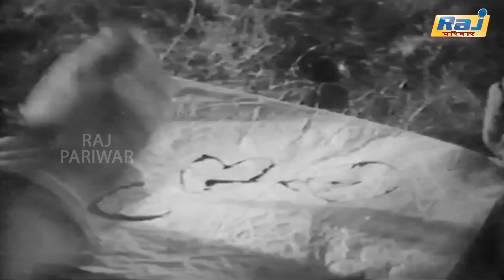▶Bawre Nain Hindi Full Movie | ▶Hindi Most Romance Movie | ▶Raj Kapoor | ▶Geeta Bali | ▶Raj Pariwar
Bawre Nain is a 1950 Indian Hindi-language romance film directed by Kidar Nath Sharma. It was produced under the Ambitious Pictures banner at Shree Sound Studios. For the music, Sharma persisted with music director Roshan, in spite of several demands from film distributors to have him removed following his failure as a composer in an earlier film, Neki Aur Badi (1949) The music became popular and is stated to be the reason for the film's success. One of the noteworthy songs that popularised playback singer Mukesh was "Teri Duniya Mein Dil Lagta Nahin", composed in Raga Darbari Kaanada. Bawre Nain is cited as Roshan's "first big hit" as a music composer.

The film starred Raj Kapoor, Geeta Bali, Vijayalaxmi, Prakash, Darpan, Pessi Patel, Jaswant and Cuckoo. Both Raj Kapoor and Geeta Bali were Sharma discoveries, with Raj Kapoor's first film being Sharma's Neel Kamal and Geeta Bali's Sohaag Raat.

The film was a success and is cited as a "classic", with special mention for Sharma's "exceptionally worded lyrics". Roshan's music, with songs like "Khayalon Mein Kisi Ke" became a favourite with "millions", starting him on "a glorious career".

Directed by Kidar Nath Sharma
Written by Akhtar Mirza (story)
Kidar Nath Sharma (dialogue, screenplay)
Produced by Kidar Nath Sharma
Starring Raj Kapoor
Geeta Bali
Cinematography
Machve Dada
Laxman Kapoor
T. N. Shah
Edited by Prabhakar Gokhale

#▶Rajtv #▶RajTelevision #▶RajTvPrograms #▶RajTvPromos  #▶RajNagaichuvai #▶RajProgrammes #▶RajShows #▶Rajtvshorts #▶RajSuper #▶Raj4KSongs #▶Raj8Kcomedy #▶BawreNainHindiFullMovie